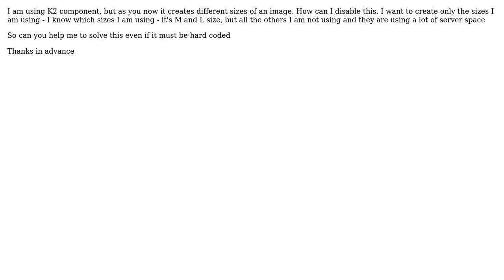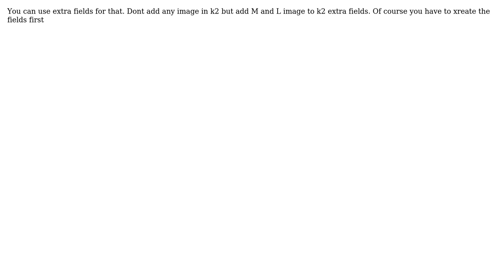Joomla K2 component and image resize - how to disable